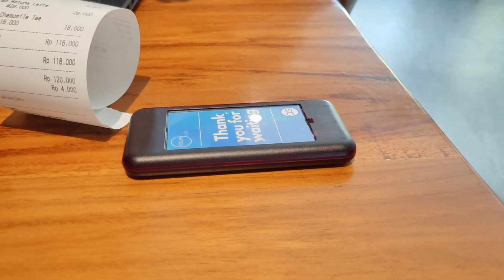Malam Mingguan Masih Kesorean Sama Suami wkwkwk